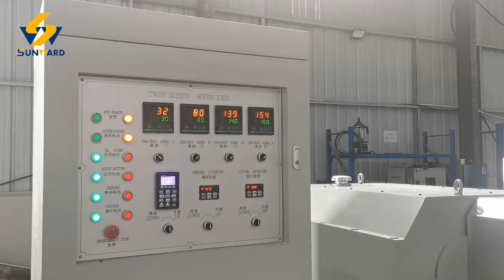Dog food made by pet food extruder fish crab shrimp holothurian abalone machine equipment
This is our TSE85 food extruder that was producing dog food as a test item before delivery to aTurkey client. From the video, we can see 3 types of dog food being made. Actual only need to change the mold, whatever shapes of dog food can be made. The capacity of this pet food extruder is about 400-600kg/h. The maximum capacity of our pet food extruder is about 5000kg/h whose model is TSE140. As the core machine of a pet food production line, the pet food extruder determines the output of the whole production line and is one of the main factors of the quality of pet food. So if a larger output is needed, we can equip more than one pet food extruder in a production line.